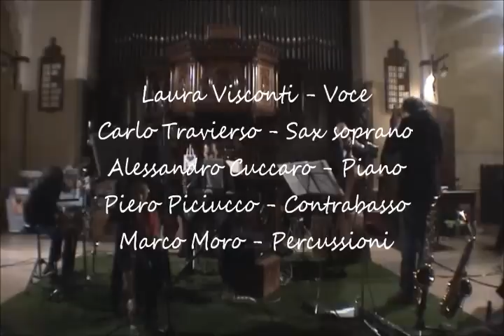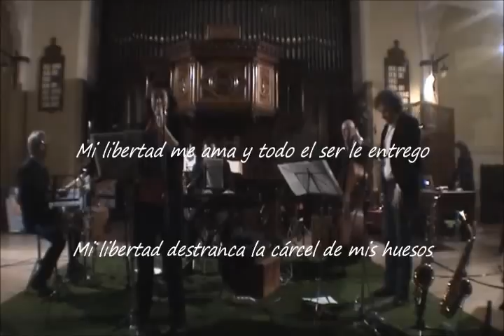Libertango (Astor Piazzolla)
Laura Visconti - voce
Carlo Travierso - sax soprano
Alessandro Cuccaro - piano
Piero Piciucco - contrabasso
Marco Moro - percussioni

LIBERTANGO (Horacio Ferrer)

Mi libertad me ama y todo el ser le entrego.
Mi libertad destranca la cárcel de mis huesos.
Mi libertad se ofende si soy feliz con miedo.
Mi libertad desnuda me hace el amor perfecto.
Mi libertad me insiste con lo que no me atrevo.
Mi libertad me quiere con lo que llevo puesto.
Mi libertad me absuelve si alguna vez la pierdo
por cosas de la vida que a comprender no acierto.

Mi libertad no cuenta los años que yo tengo,
pastora inclaudicable de mis eternos sueños.
Mi libertad me deja y soy un pobre espectro,
mi libertad me llama y en trajes de alas vuelvo.
Mi libertad comprende que yo me sienta preso
de los errores míos sin arrepentimiento.
Mi libertad quisieran el astro sin asueto
y el átomo cautivo, ser libre ¡qué misterio!